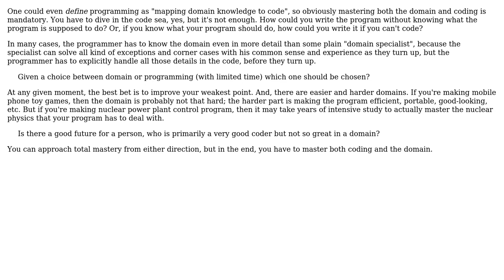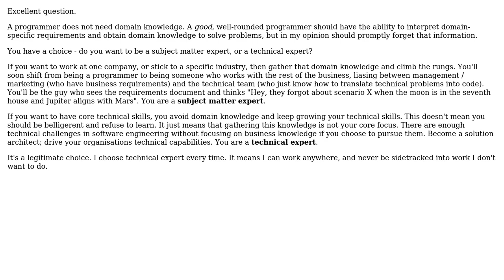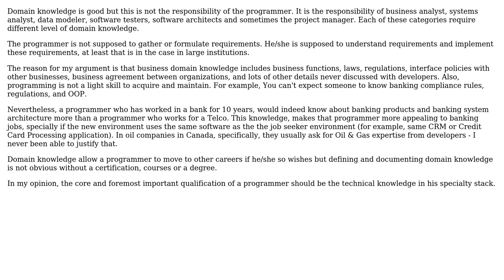Software Engineering: Domain knowledge vs Programming (4 Solutions!!)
Software Engineering: Domain knowledge vs Programming

With thanks & praise to God, and with thanks to the many people who have made this project possible! | Content (except music & images) licensed under CC BY-SA | Music | Images & others | With thanks to user RPK user NoChance user Kirk Broadhurst user Joonas Pulakka user iammilind and the Stack Exchange Network Trademarks are property of their respective owners. You are responsible for your own actions.